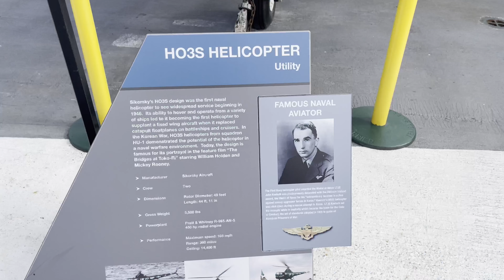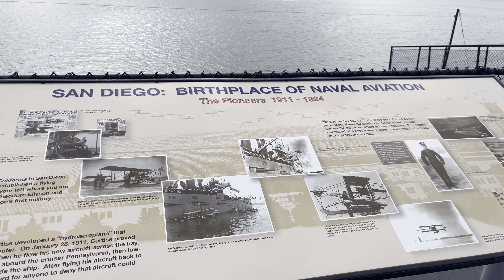Gig on the Midway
Anth makes his first trip to the historic Midway, in downtown San Diego, for a gig… and winds up talking to statues.